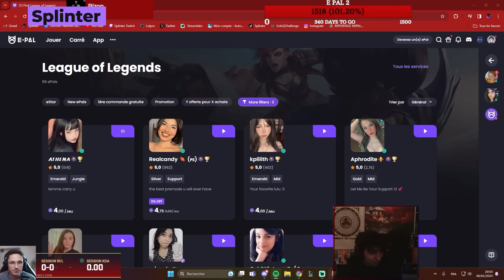TRAYTON LEC READY, SPLINTER ET SA REINE - Best of LoL #515 Réactions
Musique de début : Écran titre (Intro) - Mario Kart 8 Deluxe OST
Musique de fin : Super Mario Galaxy - Starbit Festival

► Si vous êtes l'auteur d'un des clips et que vous avez une réclamation à nous faire, n'hésitez surtout pas à nous contacter sur Twitter

00:00 Idizy best of
00:05 JokeboxLoL
00:17 TraYtoNlol
00:32 Tikyjr
01:05 Splinter
01:31 Strey_LoL
01:47 StanPelly
02:08 Splinter
02:31 TraYtoNlol
02:47 Usaaan
02:56 Tikyjr
03:06 Strey_LoL
03:19 Tikyjr
03:39 KruppiLoL
03:52 DiggerWacks_
04:02 Tikyjr
04:12 Strey_LoL
04:50 Chreak
05:10 Tikyjr
05:27 Splinter
05:38 rhobalas_lol
05:52 Tikyjr
06:34 Zixel1
06:40 Hak0TV
06:53 FurahTV
07:09 Strey_LoL
07:41 TraYtoNlol
08:04 Idizy
08:16 Splinter
11:59 Outro